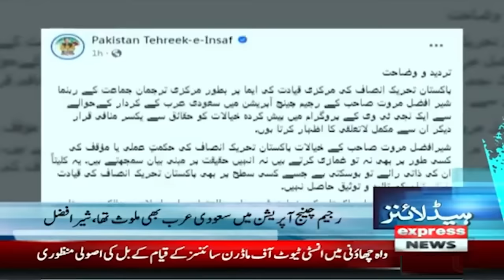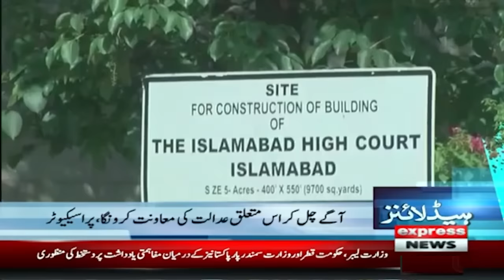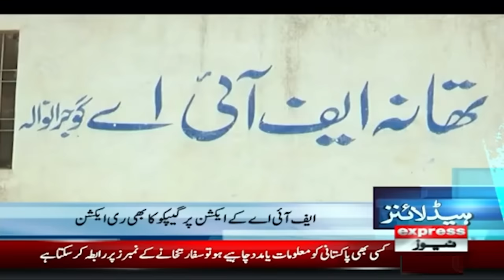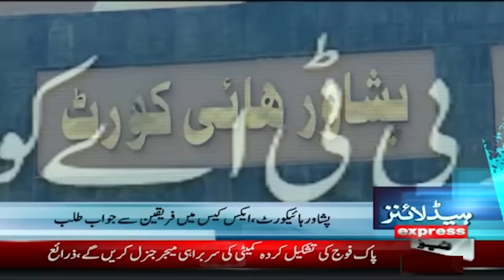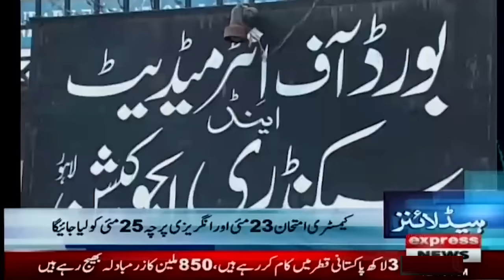Big News | News Headlines 7 AM | Pakistan News | Latest News